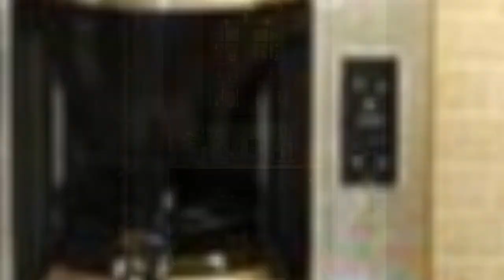75 Small Home Bar With Raised-panel Cabinets Design Ideas You'll Love 🔴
0:00:00 - Intro
0:00:12 - Small Home Bar With Raised-panel Cabinets Design Ideas You'll Love: Inspirations 1 to 25
0:03:03 - Small Home Bar With Raised-panel Cabinets Design Ideas You'll Love: Inspirations 26 to 50
0:06:07 - Small Home Bar With Raised-panel Cabinets Design Ideas You'll Love: Inspirations 51 to 75